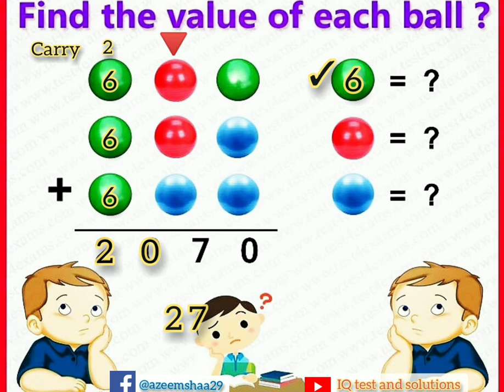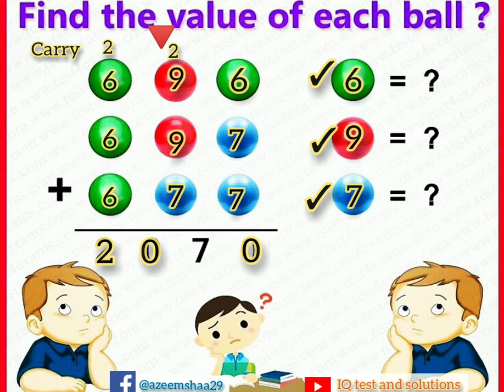IQ test and solutions, puzzles game, Improve your and your children's brain..